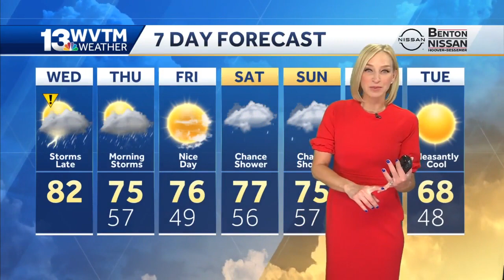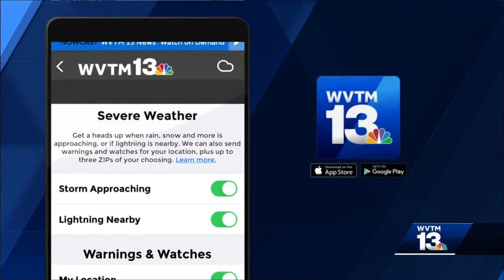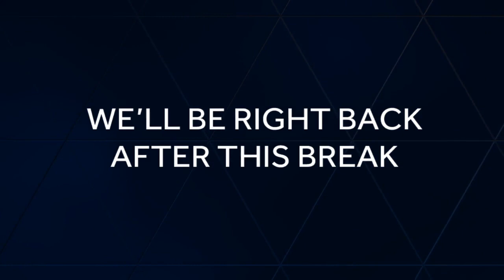Strong to severe storms possible tonight